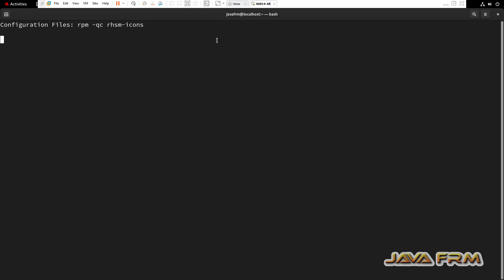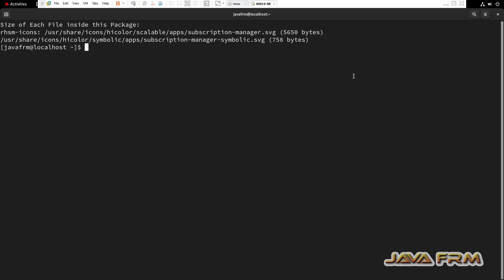Red Hat Enterprise Linux 9 Packages - rhsm-icons - Full Details of Package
In this video we are going to see RHEL 9 Package. what is rhsm-icons package ? what are the files associated with that package ? what are the dependencies needed etc.,

rpm -q --queryformat '%{NAME}: [%{FILENAMES} (%{FILESIZES} bytes) \n]' rhsm-icons